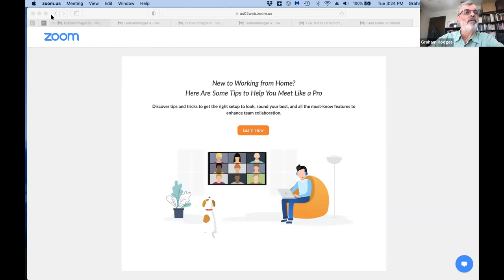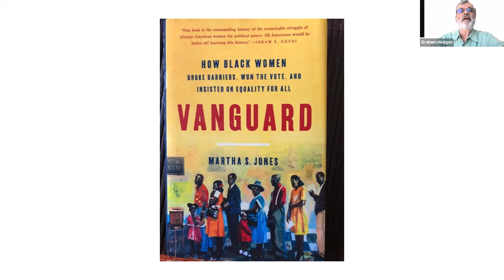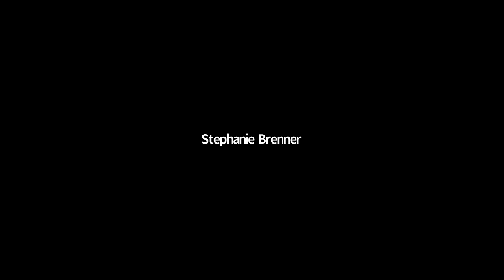Event Recording - Who Votes in a Democracy?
This event was hosted by Union County College.

Funded through the “Why it Matters: Civic and Electoral Participation” initiative, the Democracy Conversation Project (DCP) is a public humanities program designed to foster discussions among New Jersey communities about civic life and democracy in America.  In these online events, participants explored what democracy means, what opportunities are available and what challenges exist for nonprofits wishing to engage with civic life, and how NJCH can best support the cultural infrastructure of the state in the coming years as we all strive to enact and improve upon the society envisioned in the founding of the United States.

This program was funded by the “Why it Matters: Civic and Electoral Participation” initiative, administered by the Federation of State Humanities Councils and funded by Andrew W. Mellon Foundation. More information NJCH programming can be foundation at njhumanities.org.